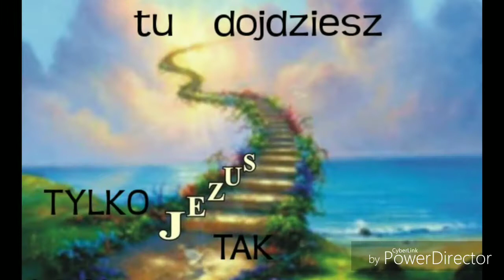MARIO, CZY JUŻ WIESZ (Mary Did You Know) - rep. TGD, Kuba Badach |cover by Magdalena Pałka